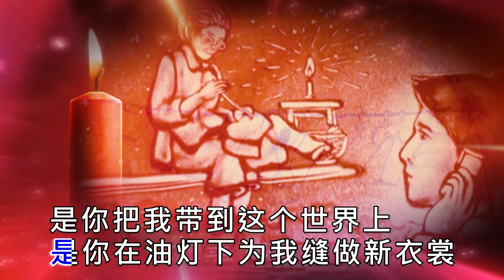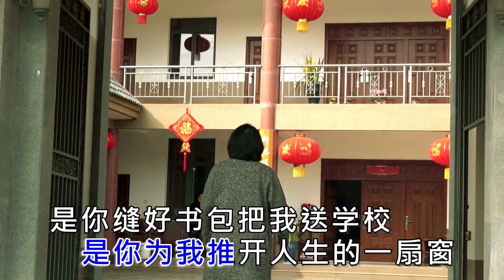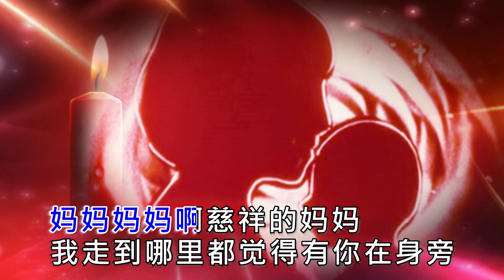李让《第一缕阳光》MV